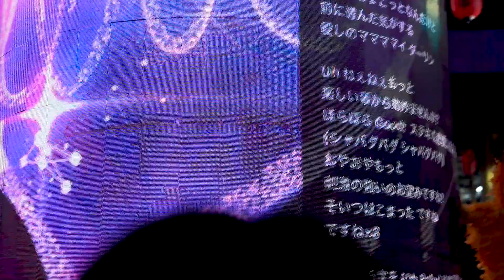【てんちむ】モー娘｡になりたかったアラサーのちょこっとLOVE動画の本番【バーレスク東京】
ちょこっとLOVEはプッチモニでしたね
1人よりも楽しいぞ　まる　まるまるまる
2022年1月30日のバーレスク東京です。

練習の本番
■甜歌ちゃん裏垢